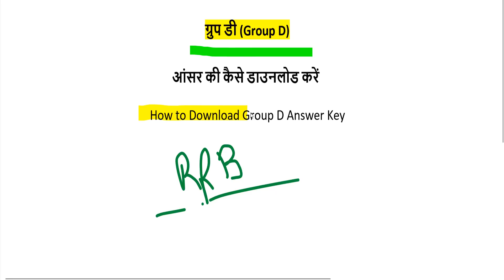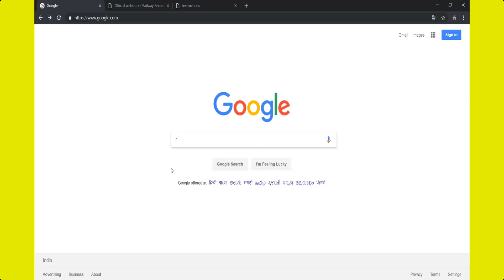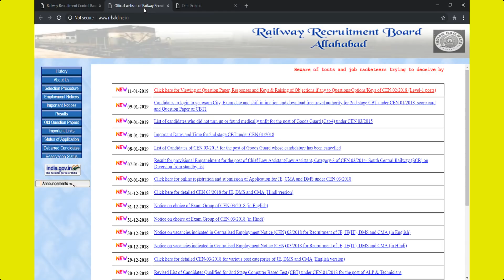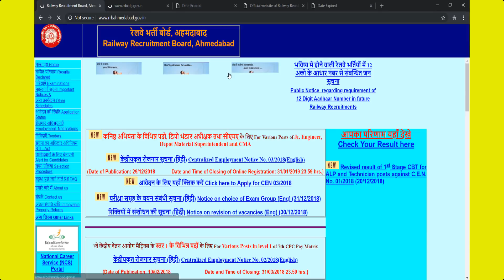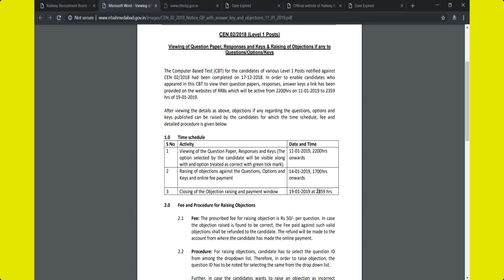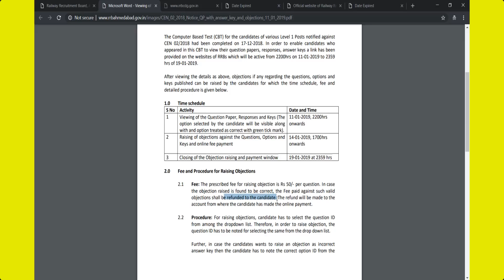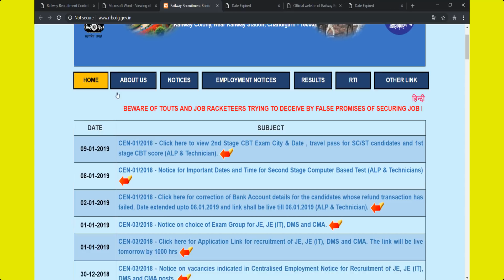RRB Group D result, answer keys released; check here, railway group d answer key aa gai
Welcome Back Friends, To Friends Aap Sabhi Ko Is Video Me RRB Group D result, answer keys released; check here, railway group d answer key aa gai

ALP technician revised result 2018//RRB ALP TECHNICIAN REVISED RESULT 2018//ALP REVISED RESULT 2018

RRB Group D Result 2018 | Railway Official Notice | RRB Group D Cutoff Part - 1
Railway group d result | Railway group d result kab aayega| Railway group d result 2018
Railway Group D Result Date 2018/RRB Group D Exam Answer Key/Cut Off & Physical Test
Railway Group d result 2018 || Rrb group d result news today latest update 2018
Railway Group D Result 2018 Check Now Official Update | RRB Group D Cutoff 2018
RAILWAY GROUP D RESULT DATE |RRB GROUP D 2018 RESULT DATE घोषित
Railway ALP Result Official Notice || Cut Off Marks | RRB Loco Pilot Result Declared
Railway Group D Cut off 2018 | 7 - कारण | physical date | RRB Group D Expected Cut Off | Result
RRB ALP Technician Answer Key 2018 || Download Answer Key ,